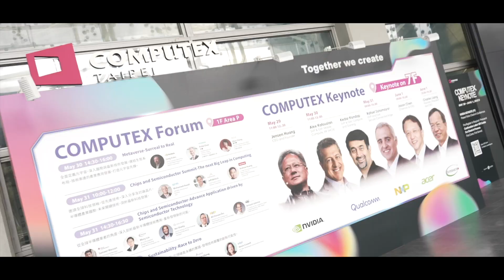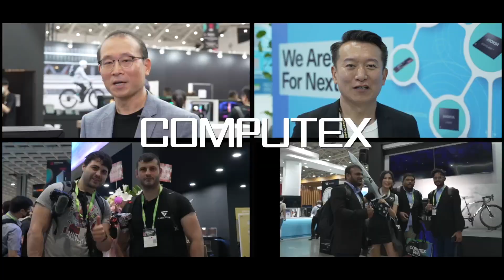[COMPUTEX 2023] Highlights from Day 2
I say, "COMPU!" You say, "TEX!"🥳How are all my tech-savvy friends enjoying this incredible event so far? Let's dive into the captivating highlights of Day 2 at COMPUTEX 2023.